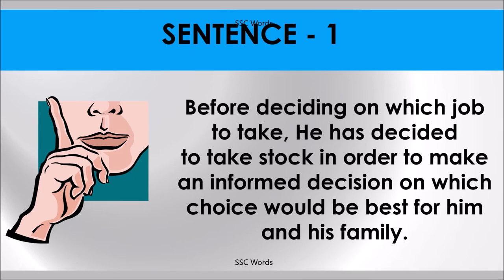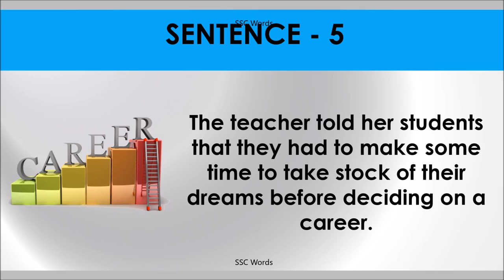TAKE STOCK Idiom 399 # Meaning and five sentences # SSC Words